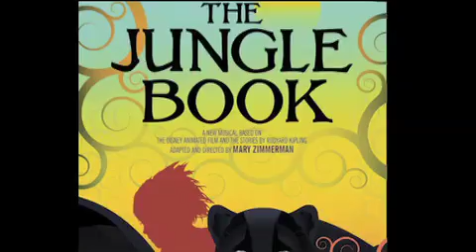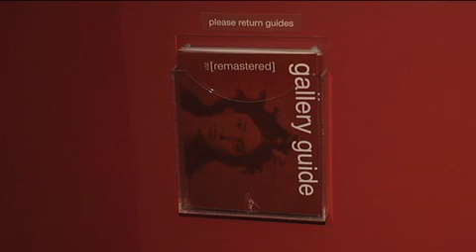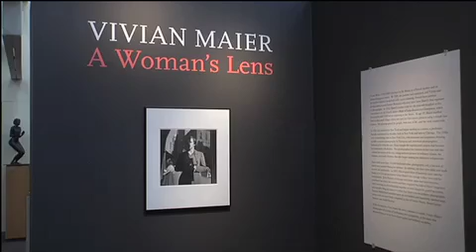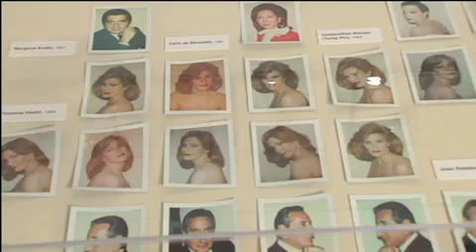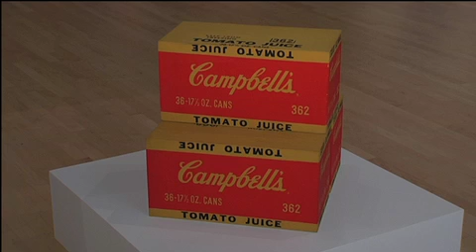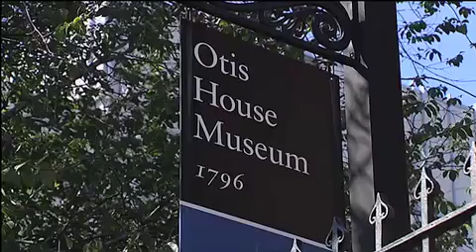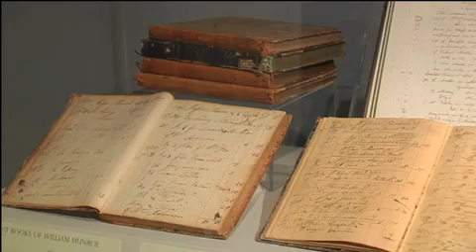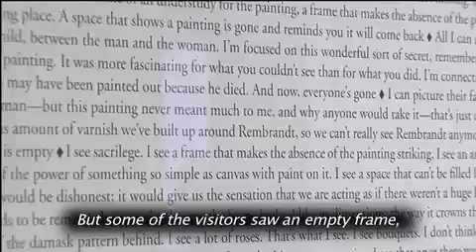Greater Boston Holiday Arts Special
Jared Bowen recaps the year in the arts.